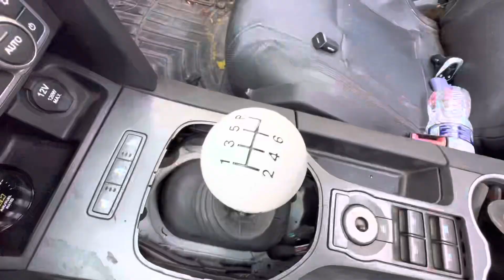A DAY AT THE SHOP & NOT A GOOD DAY FOR THE IS300! (END OF AN ERA)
Comment what you guys would like to see more & make sure to like the videos.